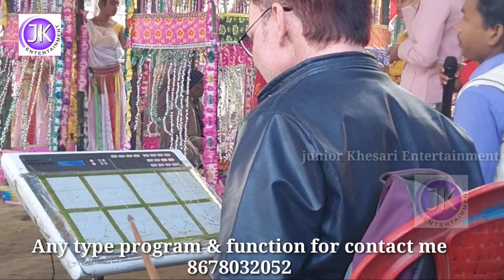Nepal Mandali Ramdhuni Rahijagatpur-नेपाली की लड़की रामधुनी में रहीजगतपुर मचाया धमाल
► Song :-  Junior khesari
► Album :- junor khesari
► Singer :- Junior Khesari
► Lyrics :- Sulendra singh : Bablu kr badal
► Recording :- God Music Bihariganj
► Video Director :- Gaurav lal yadav
► PublicCity Design :-
► Digital Head :- Vickey yadav
► Company/ Label :- Junior Khesari Entertainment

► Song :-
► Album :-
► Singer :- Junior Khesari
► Lyrics :-